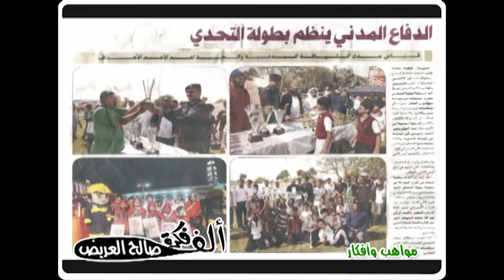مشاركة فريق مواهب وأفكار بفعاليات الدفاع المدني في دولة قطر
تقديم : صالح العريض &رياض الخبران
المشاركون :عمر محمد العريض &محمد سرور & عمر صالح العريض & سلمان صالح العريض
ادراة الانتاج : عبد الله النيبالي
الهندسة الصوتية : خالد الحسين
مونتاج : نوشاد محمد & بيجو
المدير التنفيذي : فوزي سرور
جميع الحقوق محفوظة لدى مؤسسة مواهب وافكار لي الانتاج الاعلامي